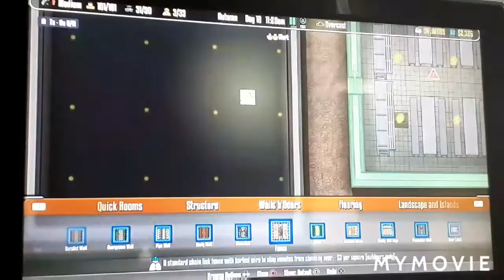prison architect on surkein arsyttävin peli ikinän | prison architect part 5